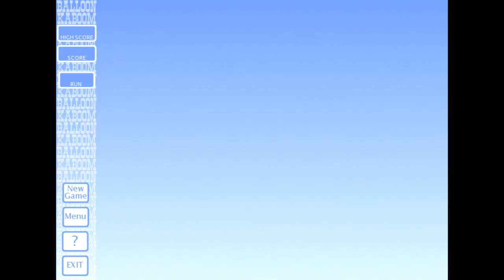Balloon Kaboom BGM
I don't know the real title